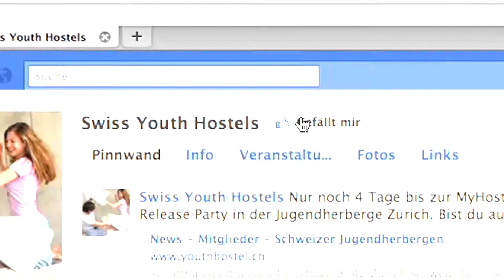Top - Swiss Youth Hostels | Schweizer Jugendherbergen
Mehr als Jugendherbergen: hervorragend, aber nicht teuer – moderne Architektur – Top Angebot – private Zimmer.